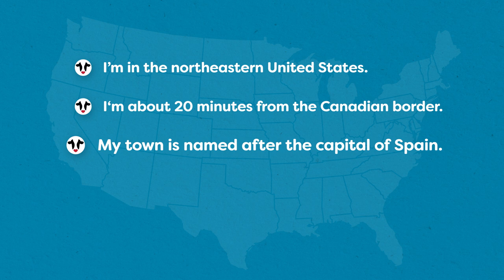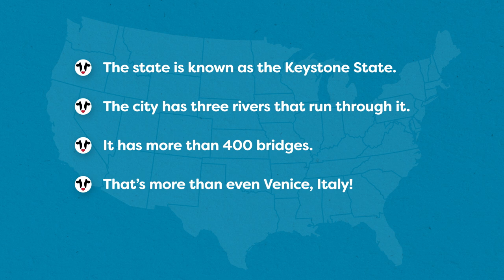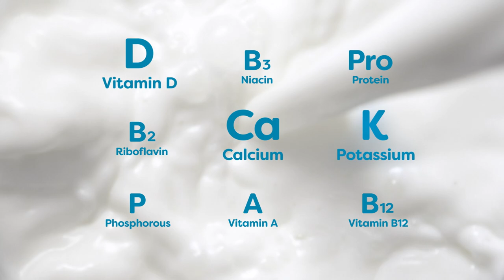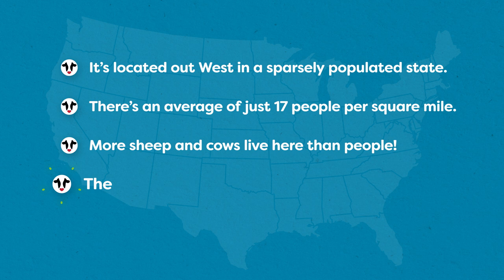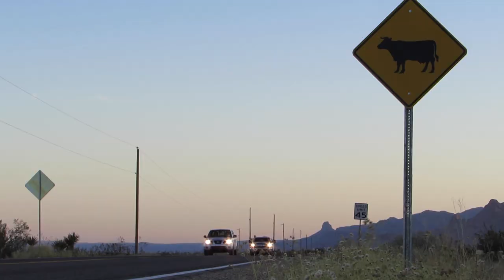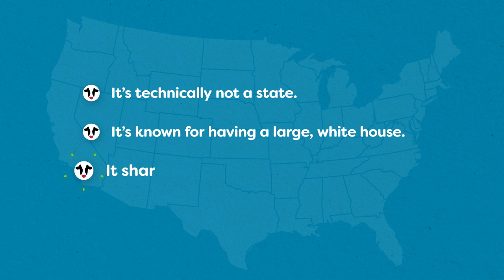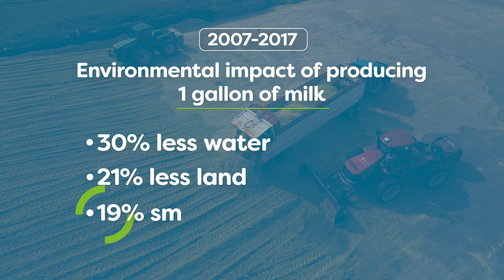Farming to the Future Virtual Field Trip | Discovery Education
The food choices that your students make not only affect their bodies – they impact our WORLD! Take students on a journey across the United States to meet a dairy farmer, sports nutritionist, environmental scientist and celebrity chef, Carla Hall in the NEW Farming to the Future: People + Planet + Community Virtual Field Trip.

Students will learn about the innovations and STEM that the dairy community is using to help improve access to sustainable food sources while protecting our environment and the steps they can take to help tackle real-world problems.